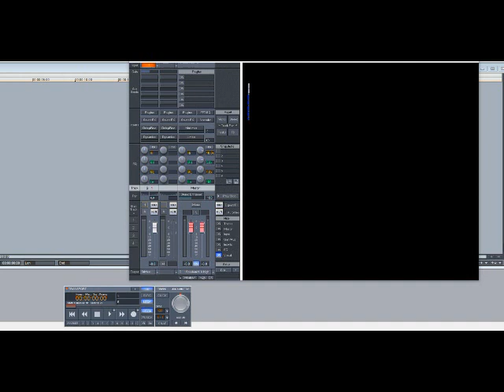Rufus & Chaka Khan – Do You Love What You Feel (Special U.S. Disco Mix) (Slowed Down)